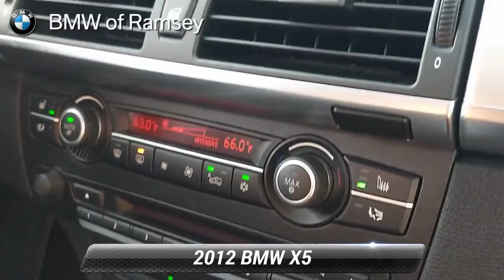Used 2012 BMW X5 50i, Ramsey, NJ B947T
Clean CARFAX. Black Leather, 4-Zone Automatic Climate Control, Automatic High Beams, Cold Weather Package, Comfort Access Keyless Entry, Head-Up Display, Heated Rear Seats, Interior Mirror w/Compass, Navigation System, Premium Package, Premium Sound Package, Rear Manual Side Window Shades, Rear-View Camera w/Top View, Retractable Headlight Washers, Satellite Radio, Side-View Camera, Ski Bag, Technology Package, Universal Garage Door Opener. Platinum Gray Metallic 2012 BMW X5 xDrive50i xDrive50i AWD 8-Speed Automatic 4.4L V8 DOHC 32V Twin TurbochargedRecent Arrival!Awards:* 2012 KBB.com Brand Image AwardsReviews:* If you*??re enamored of the BMW marque or mystique, but require more utility than BMW sedans or wagons provide, the X5 should be right up your alley. The platform remains dynamic, while the people/cargo equation is much more versatile. Source: KBB.com* Athletic handling; potent and efficient engines; luxurious and comfortable interior; huge list of features; steadfast high-speed stability. Source: Edmunds

[RLVID:5259:9522f6c10c22712d:0c95ba11507737f1:1]